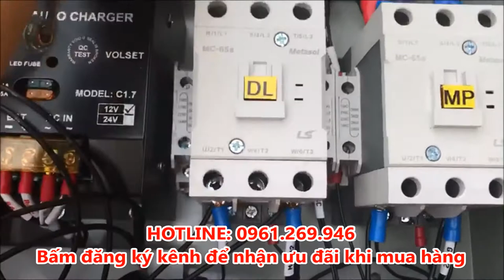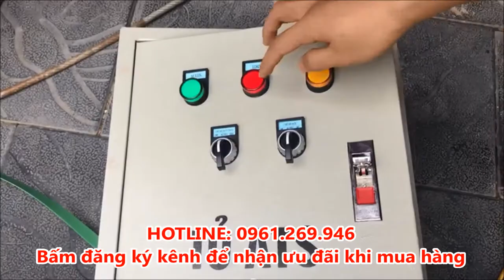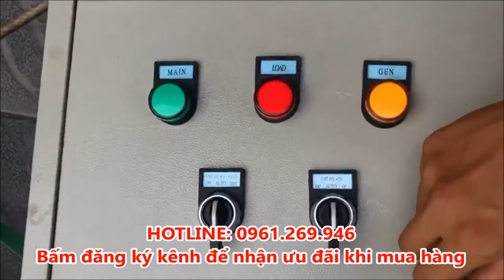Máy phát điện 8kw chạy dầu Honda GS10KVA có tủ ATS | Thế Giới Máy 0961.269.946